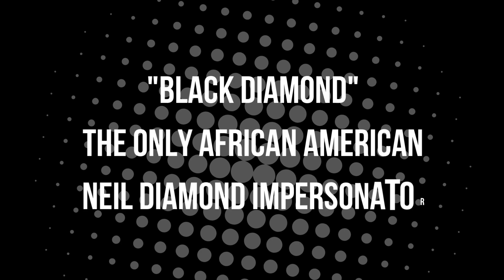Mental Margarita Show--S3--E9--16oz version SPECIAL GUEST: "Black Diamond" (FULL INTERVIEWS)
The "Mental Margarita" Show, hosted and produced by "Slykat" & "Jersey Doll" Airs on the CW Las Vegas Network, Channel 33, Sunday mornings @ 2:30 a.m., PST
"Mental Margarita" is a variety show that invites you to view the world a little differently, and maybe even yourself!
Join us for little getaway from the everyday! Music/Art/Culture/Sports/Health/Business
To be considered as a guest on the show, or to become an ad sponsor, please send email inquiries to: